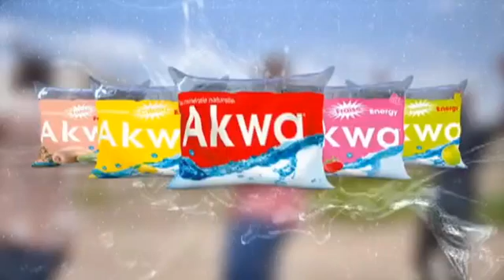Flash_d_information_sur_Savane_TV du 09/03/2022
Présentation :
Français: Trésorine Nlandu
Mooré : Solange SAWADOGO
sur Canal+255